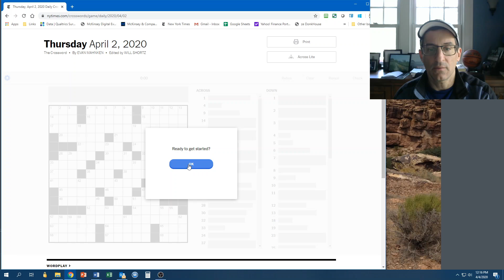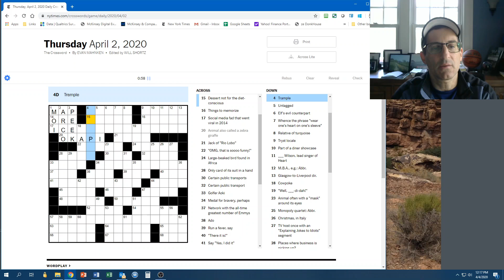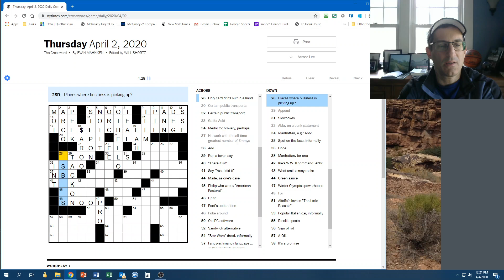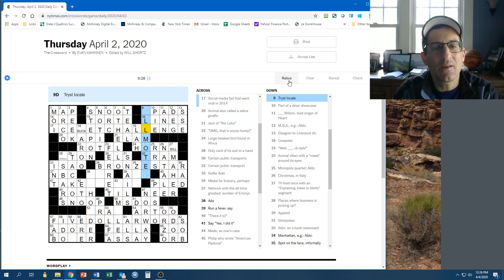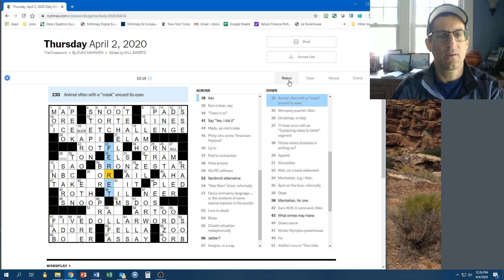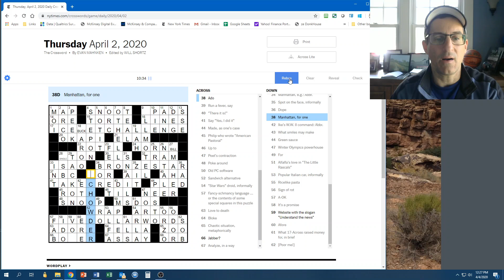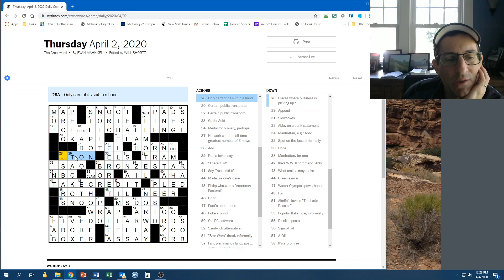2020 04 04 NY Times Thursday crossword with a difficult rebus